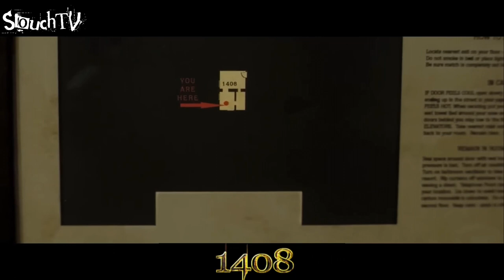A fragmented loop of unease and despaire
1408 is a 2007 American psychological horror film based on Stephen King's 1999 short story of the same name. It stars John Cusack and Samuel L. Jackson, was directed by Mikael Håfström and released in the United States on June 22, 2007